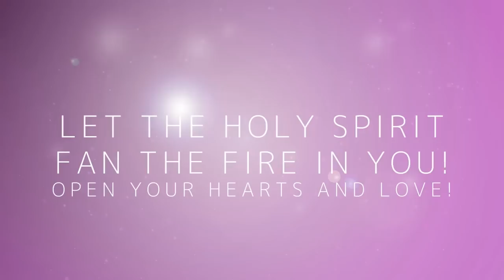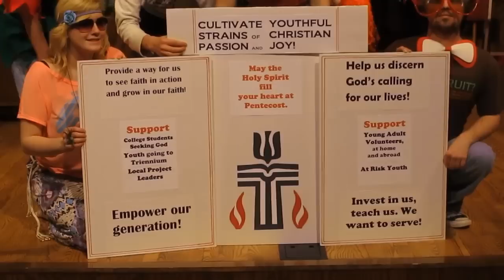2013 Pentecost Offering - First Presbyterian Church of Defiance, OH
2nd Place in 2013 Pentecost Offering (youth-produced) video contest!